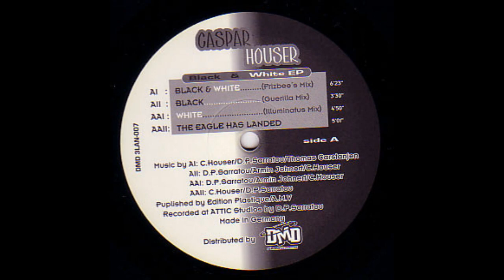Caspar Houser – Black & White (Frizbee's Mix)